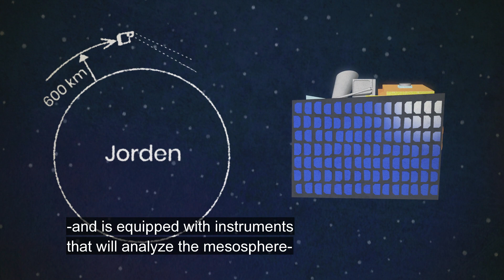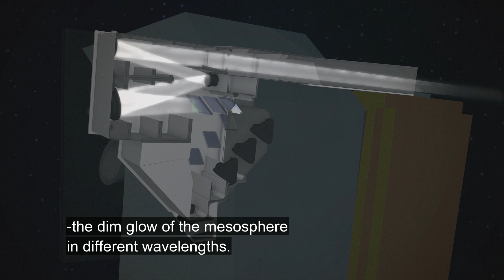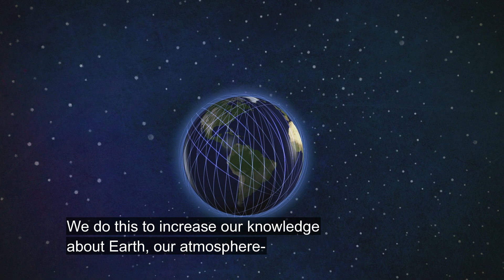MATS - the Swedish research satellite (ENG Textad)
MATS (Mesospheric Airglow / Aerosol Tomography and Spectroscopy) is a Swedish research satellite. In this film we get to know more about MATS, its mission and what it should study in our atmosphere.